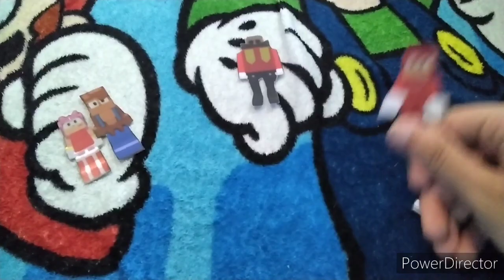Sonic.exe the Disaster Series S1 Episode 3: Attacked by Sonic.exe!